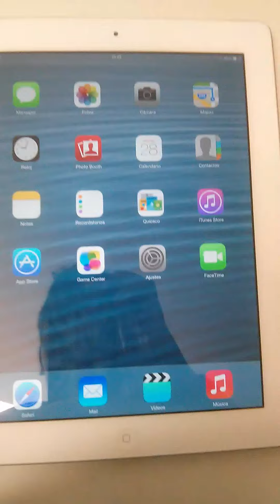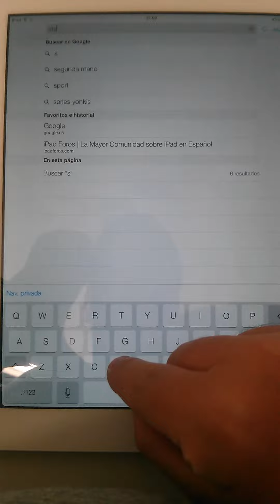iPad Review | iOS 7 Beta | Safari Review